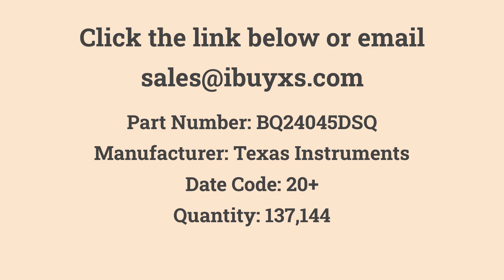BQ24045DSQ Texas Instruments in Stock at iBuyXS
BQ24045DSQ
Texas Instruments
Standalone 1-cell 1-A linear battery charger with 4.35-V VABT and Temperature Sensing 10-WSON 0 to 125
Quantity: 137,144